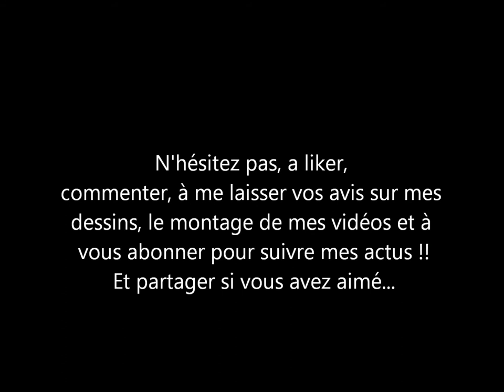Mes Dessins/ My Drawing [8]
Dans cette vidéo je vous propose de voir mes dessins tout en musique...
J'attend avec impatience vos avis sur mes dessins et sur le montage de la vidéo...Voilà voilà ♥
Musique : "Angel" de Robbie Williams par Lilian Renaud le gagnant de The Voice 2015 !